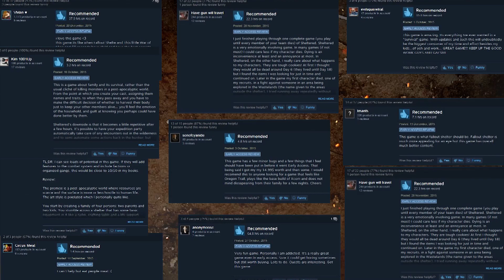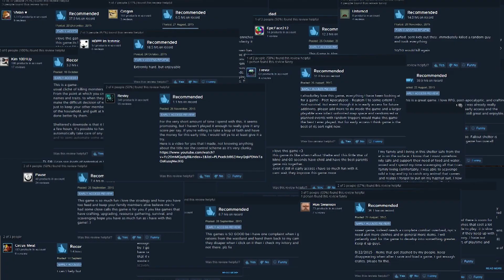Sheltered - Launch Trailer (PS4)